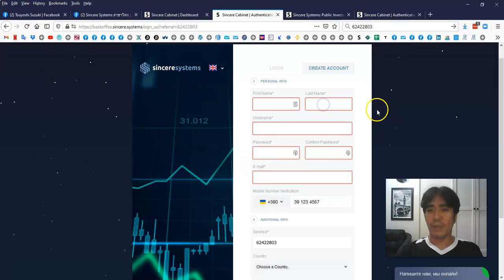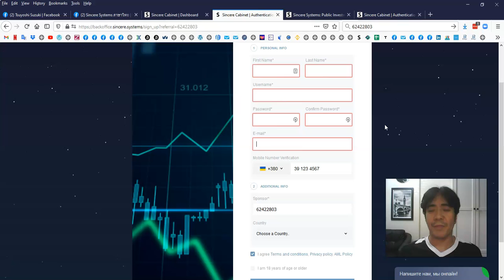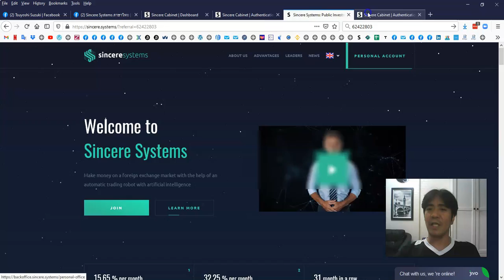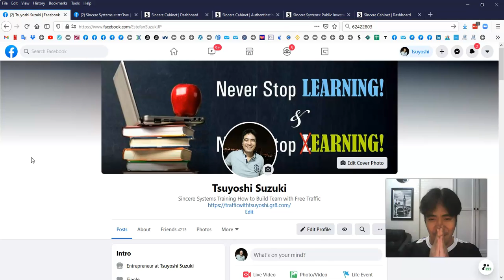Sincere Systems วิธีสร้างบัญชีของคุณในซินเซียซิสเต็ม กับ โยชิซูซูกิ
ส่งข้อความถึงผมทาง Facebook ที่นี่

เข้าถึงกลุ่มทีม Facebook ของเราที่นี่